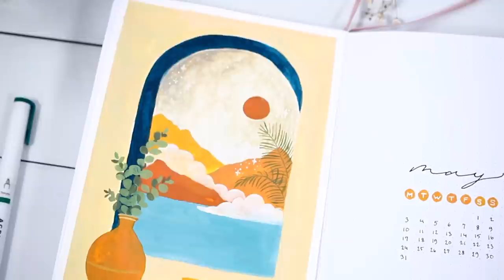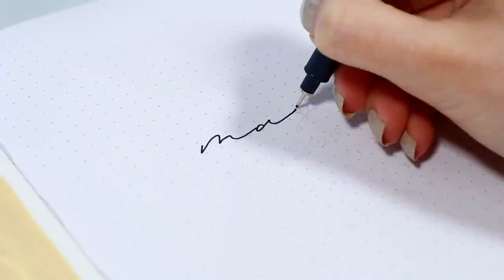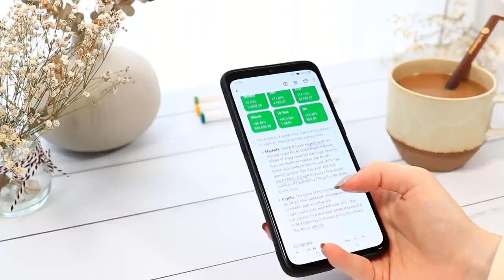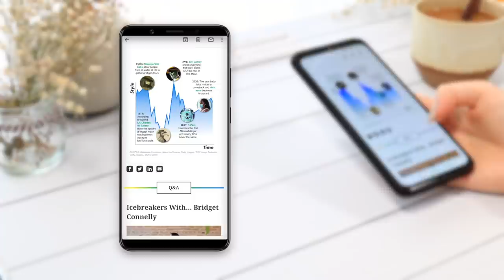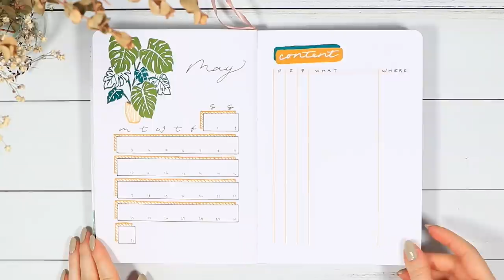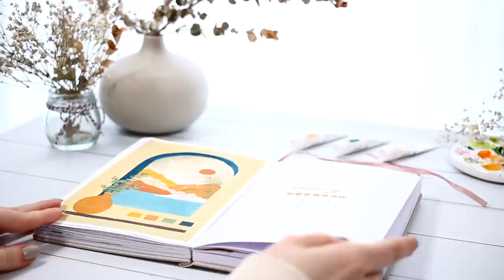MAY 2021 Plan With Me // Bullet Journal Monthly Setup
Become smarter in 5 minutes by signing up for free today

Today it's time for the May 2021 Bullet Journal Plan With Me video! In this Monthly Setup we're enjoying some minimal bohemian style decorations, painting with gouache, and creating some bright and fun spreads for our monthly planning.

I tried to keep this May setup more on the minimal side because I think my recent bullet journal themes have been quite time-consuming to create. I'm still trying to balance between the right amount of fun ideas but still keeping it realistic, so I would absolutely love to hear your thoughts about it in the comments! :) What type of bullet journal themes you typically like to create and see on Youtube?

Anyway, I hope you're having an amazing day wherever you are and enjoy this May Plan With Me video. :)

♦ THEMES, STICKERS, AND PRINTS FOR PURCHASE ♦

Here you can find stickers, art prints, digital download versions of my themes, and other digital download products! ^^

However, please never feel like you need to buy anything from me to show support! Your time, your comments, encouragement, questions... that all means more to me than I'll ever be able to explain, so this is just totally optional for those of you who've been asking for it! ❤

(And yes, for those of you wondering, I did move the shop to my own private website from Etsy! Now I'm able to give you bigger discounts and a prettier site, yay! ^^)

♦ MY NEW WASHI TAPE COLLECTION ♦

I'm so excited to finally share the new 5-piece 'Harmony' Washi Tape collection I created in collaboration with The Washi Tape Shop! ^o^ ❤

A portion of every sold set will go towards organizations that are helping to address peace, social, and healthcare-related issues! :)

♦ *Canson XL Watercolor Paper Pad:
(US) / (UK)

♦ *Reeves 24-pack Gouache Paints:
(US) / (UK)

♦ *Archer&Olive Acrylograph Pens in 0.7 size (colors Mustard, Olive, Peach, White, Pine Green):

♦ *Tombow Dual Brush Pen in Warm Gray 1 N89:
(US) / (UK)

♦ *Sakura Pigma Microns (005, 01, 05):
(US) / (UK)

♦ Watercolor brushes (couldn't find the exact ones online but they are nothing special nor expensive): Artetje 620 Camlon Pro in the size 4 and 3/0

Others:
- Nail Polish: KL Polish Wishbone

♦ Bujo Instagram: @journal.away
♦ Shop Instagram: @annalandeendesigns

Hello everybody! My name is Anna, I'm a creator from Finland, living in Japan. I started bullet journaling in March 2018 and been hooked ever since. If you share the love for arts and planning, grab your journal, sit back, and Journal Away with me. ❤